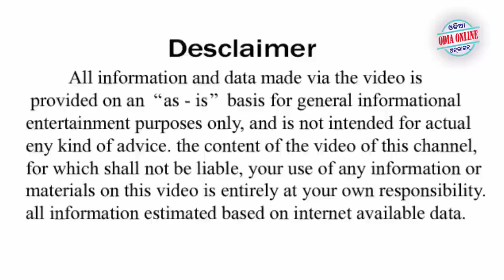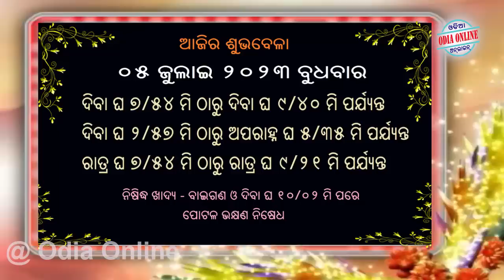Ajira Rasifala | 05 July 2023 | ଆଜିର ରାଶିଫଳ ସମ୍ପୂର୍ଣ 12ଟି ରାଶିର ଭାଗ୍ୟ | Today Horoscope